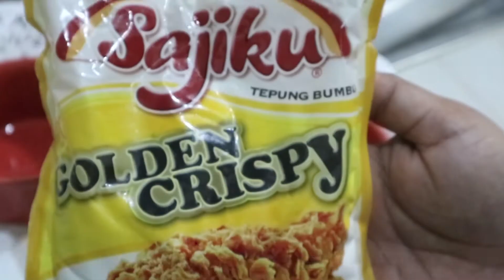Dbrain's Kitchen - Telor Crispy, Snack Murah Mudah Mewah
Hello People,

Kembali lagi di Dbrain's Kitchen,
Bikin Telor Cripsy yuk, snack satu ini modalnya cuma 5ribu rupiah? Selain MURAH, juga MUDAH bahan dan cara masaknya, rasanya? MEWAH guys. Ah masa;?
Yuk lah kita masak :D

Untuk bahan dan cara buatnya, just check this video out.

XoXo
Dbrain